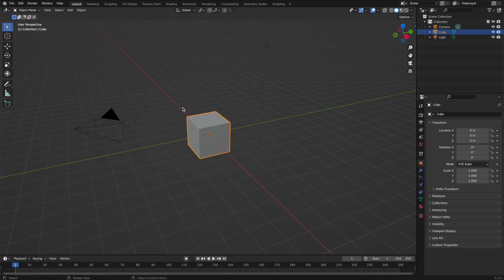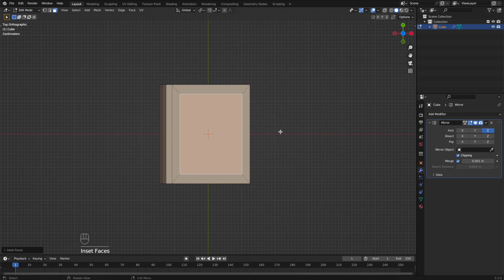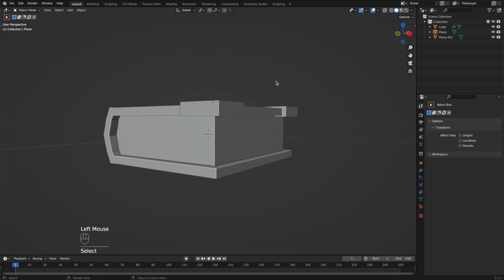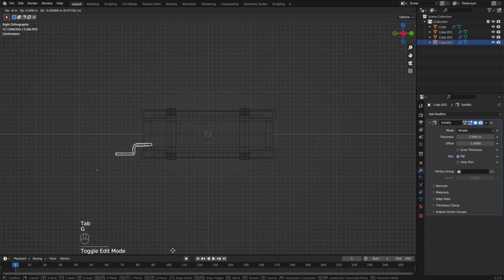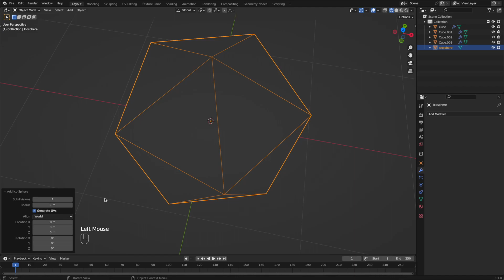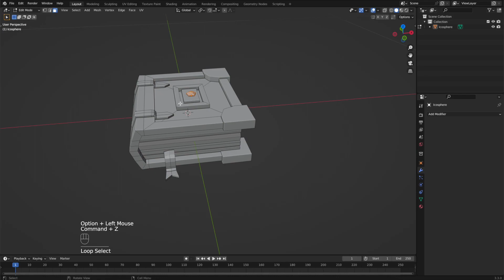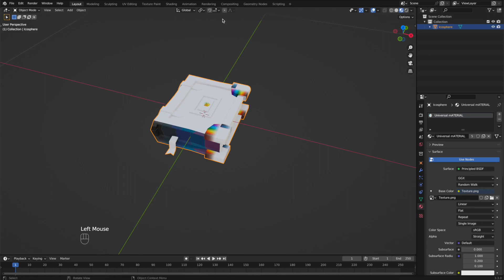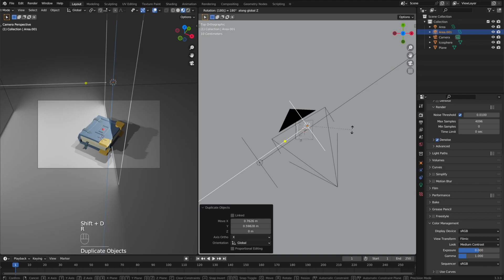Blender How to make Low Poly Wizard's Book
Hi, digital artists! 🧙‍♂️ Get ready for an enchanting time-lapse Blender video where we'll conjure up a low-poly Wizard's Book! Keep your eyes peeled as we swiftly navigate through the process, showcasing the art of crafting a captivating 3D spellbook for your mystical scenes. 🔮 Let this video bewitch you and spark your imagination for creating spellbinding low-poly designs! 📚✨
Content of this video:
00:00 - Intro
00:05 - Modeling Base
01:12 - Modeling Details
08:15 - Materials and Textures
09:37 - Setting up the Scene
10:11 - Lighting and Rendering
10:30 - Outro
About Me
My name is Zdenek, and this is my YouTube channel where I share my passion for Blender and game development. I love creating 3D art, exploring the exciting possibilities of these creative tools, and dabbling in game development as a hobby, which adds another layer of excitement to my creative journey.
I've learned Blender on my own, and I know it can be challenging, but the friendly and supportive Blender community always helped me push through. That's why I want to share my knowledge with you and create a space for learning together.

Here, you'll find easy Blender tutorials for all levels. Whether you're just starting or already experienced, I aim to give you helpful tips to improve your 3D skills. Let's dive into Blender's amazing world and create awesome art together!

Join me on this fun 3D journey! Happy blending!